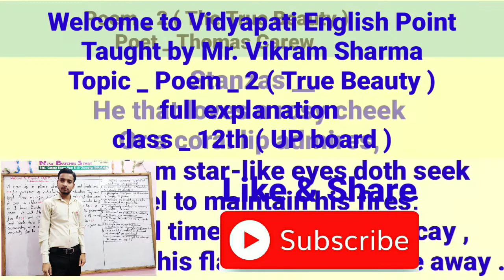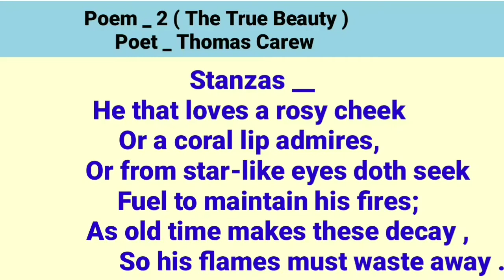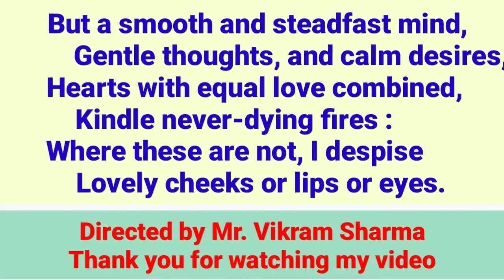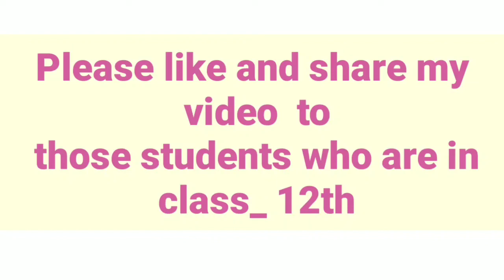Poem _ 2 _ True Beauty _ full explanation _ class_ 12th up board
In this video, I will explain you a poem _ 2 true beauty composed by Thomas Carew
I will teach in details.